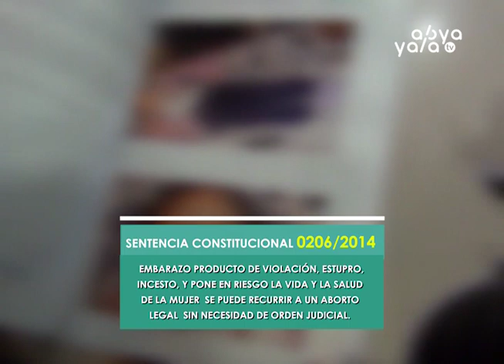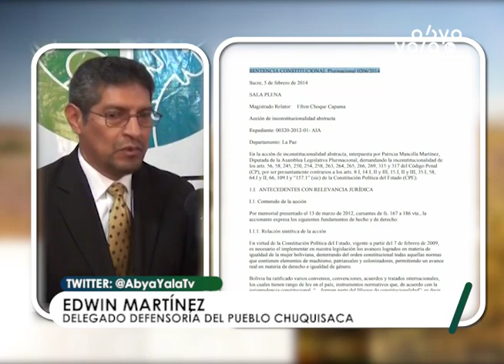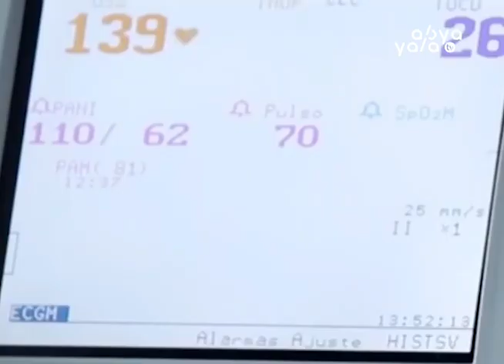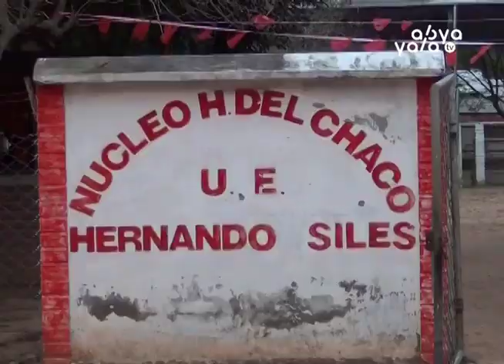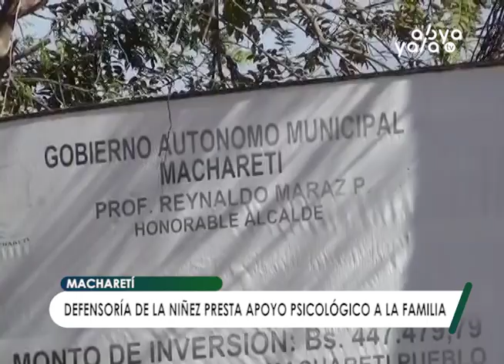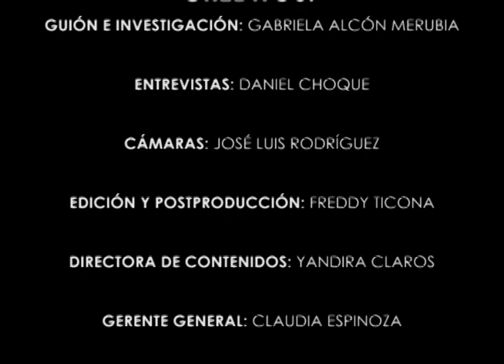La Ley en el Cuerpo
El reportaje “La Ley en el Cuerpo” presentado por la Jefa Nacional de Prensa de Abya Yala Televisión, Gabriela Alcón Merubia, recibió el el premio de la Fundación Viva en el  XI concurso de Reportajes Periodísticos convocado por Católicas por el Derecho a Decidir, CIES Bolivia y la Fundación para el Periodismo